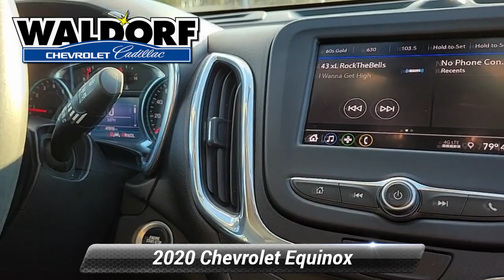Used 2020 Chevrolet Equinox LT, Waldorf, MD DDD0566A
***ONSTAR, ***AUTOMATIC, **BACKUP CAMERA, **USB PORTS, ***BLUE TOOTH CAPABLE, ***STATE INSPECTED, ***ALLOY WHEELS, ***APPLE CAR PLAY, ***MD STATE INSPECTED, **CERTIFIED, **LANE DEPARTURE WARNING, **FORWARD COLLISON ALERT, 2 Rear USB Charging-Only Ports, 2 USB Ports & Auxiliary Input Jack, 3-Spoke Leather-Wrapped Steering Wheel, 6 Speaker Audio System Feature, Bluetooth* For Phone, Confidence & Convenience Package, Driver Confidence II Package, Driver Convenience Package, Dual Zone Automatic Climate Control, Front Fog Lamps, Heated Driver & Front Passenger Seats, Lane Change Alert w/Side Blind Zone Alert, Preferred Equipment Group 1LT, Premium audio system: Chevrolet Infotainment 3, Radio: Chevrolet Infotainment 3 System w/AM/FM, Rear Cross Traffic Alert, Rear Park Assist w/Audible Warning, Rear Power Liftgate, Remote Start, SiriusXM Radio, Universal Home Remote. 2020 Chevrolet Equinox LT 4D Sport Utility CARFAX One-Owner. Clean CARFAX. Cajun Red Tintcoat 6-Speed Automatic Electronic with Overdrive Awards:* 2020 IIHS Top Safety Pick with specific headlightsRecent Arrival! Chevrolet Certified Pre-Owned Details:* Powertrain Limited Warranty: 72 Month/100,000 Mile (whichever comes first) from original in-service date* 172 Point Inspection* Limited Warranty: 12 Month/12,000 Mile (whichever comes first) from certified purchase date* Transferable Warranty* 24 months/24,000 miles (whichever comes first) CPO Scheduled Maintenance Plan and 3 days/150 miles (whichever comes first) Vehicle Exchange Program. SiriusXM 3-month trial subscription.* Vehicle History* Roadside Assistance* Warranty Deductible: $0Waldorf Chevrolet Cadillac is Dedicated to Excellence! Please visit us at 2320 Crain Highway Waldorf MD 20601! Price excludes taxes, tags, $499 processing charge (not required by law)". This vehicle is located at the Waldorf Chevy Cadillac store.

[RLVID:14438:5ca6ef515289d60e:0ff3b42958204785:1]